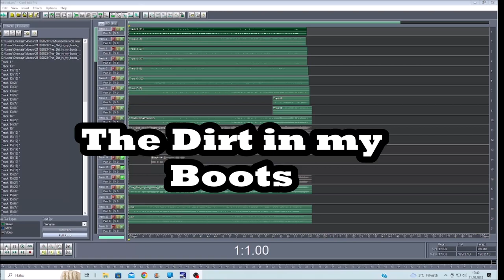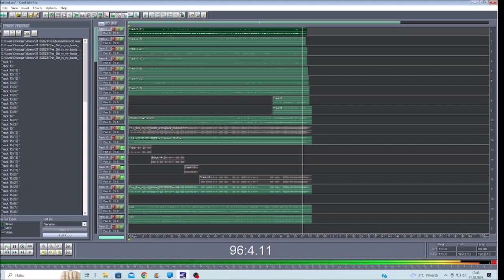TheDirt in my Boots 21102023 Holopainen